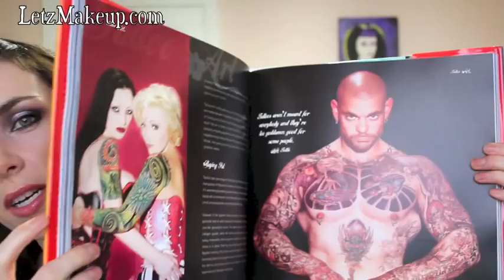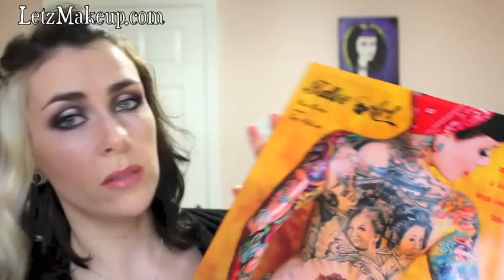What I got for Christmas & Collective December Haul.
Hey Guys!! Here's my final video for 2012, so sit down with a yummy hot chocolate, put the feet up & enjoy!
See ye all in 2013.
HAPPY NEW YEAR!
xx

Go to my blog for pictures, extra information & more.

Sigma Brushes.

Coastal Scents.

Non-makeup twitter .

Website (Makeup) .

Siobhán.
xx